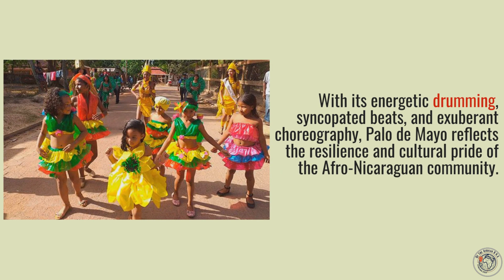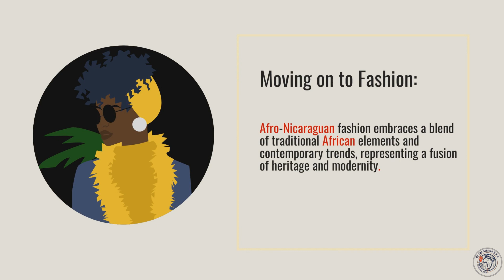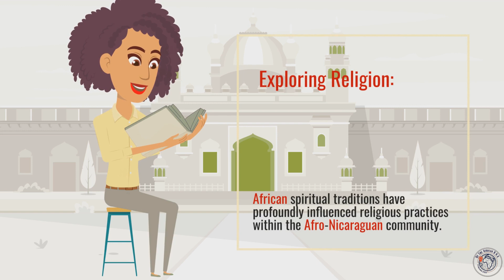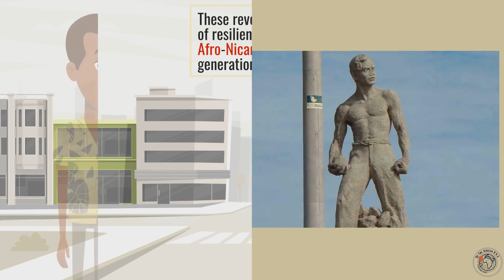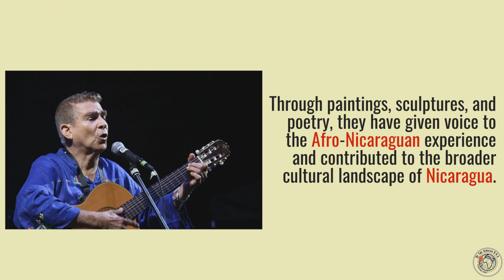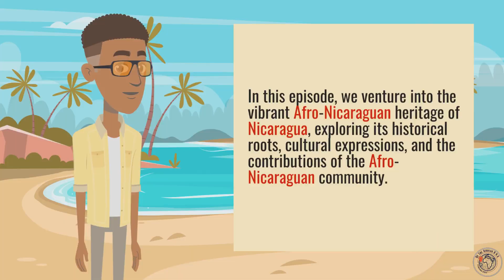"Unraveling The Roots: Nicaragua's Fascinating Afro-Nicaraguan Legacy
Title: Unraveling The Roots: Exploring the African Connections in the Americas

Description: Are Nicaraguans from Africa?

Discover the rich cultural ties between Africa and the Americas in our animated series, "Unraveling The Roots." From the Caribbean to South America, we explore the African influences on the music, art, architecture, cuisine, language, religion, and history of various countries in the region.

In each episode, we take a deep dive into a specific country or region, highlighting its unique cultural tapestry and uncovering its African roots. We explore the pre-colonial connections, the impact of the transatlantic slave trade, and the enduring cultural legacies of African traditions.

Whether you're a history buff, a music lover, a foodie, or simply curious about the rich diversity of the Americas, our series has something for you. Join us on this enlightening journey of discovery and appreciation of the African influences in the Americas.

And check the website for more info and merch!